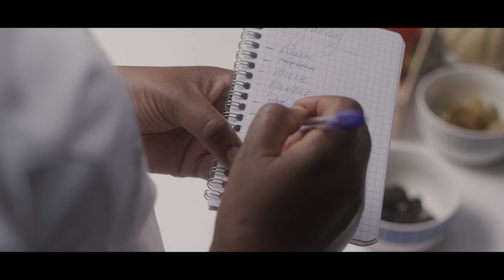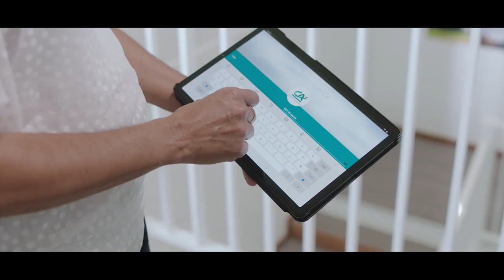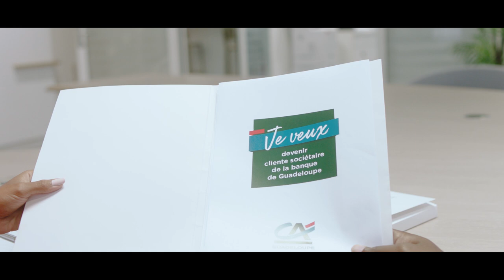Film institutionnel du Crédit Agricole Mutuel de Guadeloupe (version intégrale)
Depuis 1909, le Crédit Agricole Mutuel de Guadeloupe accompagne chaque jour des milliers d’hommes et de femmes, agriculteurs, artisans, entrepreneurs, associations, entreprises de toutes tailles qui veulent voir leur vie, leurs envies, leurs projets grandir et se concrétiser.
Banque coopérative et mutualiste au service de ses clients sociétaires et utile au territoire, le Crédit Agricole Mutuel de Guadeloupe est la seule banque régionale de plein exercice, 100 % humaine et 100% digitale, solidaire, libre et décisionnaire.
Nous sommes fiers d’être au côté de cette Guadeloupe créative et dynamique. Une Guadeloupe qui se réalise quand elle dit « JE VEUX ! ».